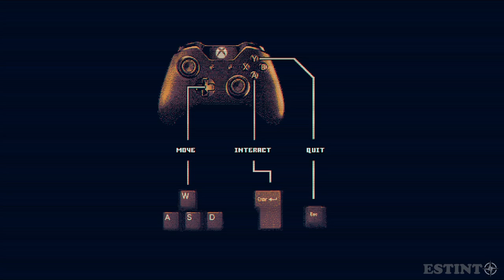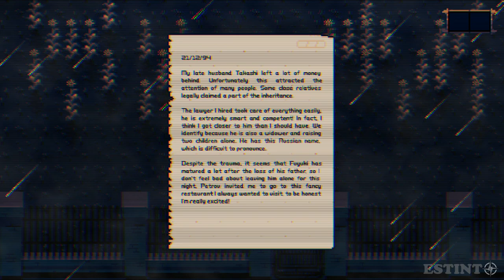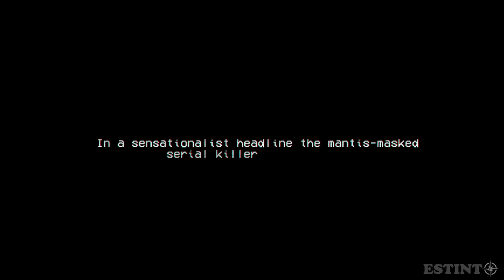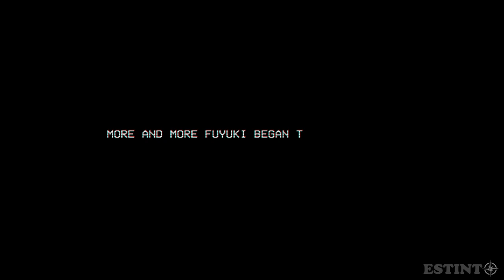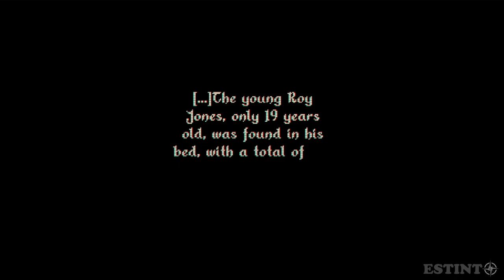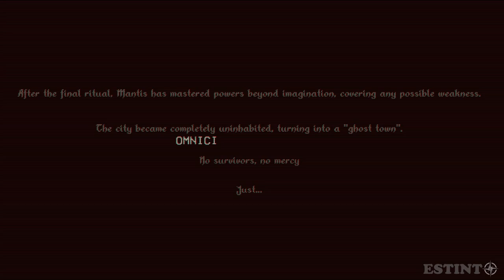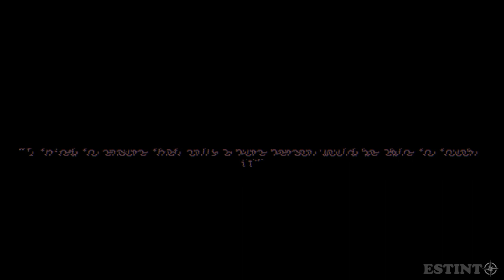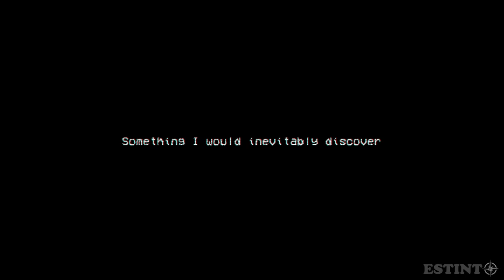IMMORTAL MANTIS & IMMORTAL MANTIS REVENGE Gameplay Walkthrough All Endings FULL GAME - No Commentary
Immortal Mantis

Story
Unravel the story and mind of Mantis, the serial-killer, from the perspective of Akin, an ordinary worker who bought the house of his dreams, but he will not have peace, as the events of the past of this house and its former residents will result in problems in the present that Akin must deal with.

About
Immortal Mantis is a topdown pixelated horror game, which tells a sequential story, but that can have a different ending if the player discovers some secrets. The gameplay mixes challenging puzzles, psychological horror and survival.

Features
Pixelated graphics
Cutscenes made with rotoscope technique
Elaborated story
Two different endings
Atmospheric game
Gameplay composed of challenging puzzles and survival.

Immortal Mantis: Revenge

Story
After a terrible childhood and the conclusion of a macabre pact with the entity called "Father", Fuyuki became the serial killer known as Mantis, the immortality acquired through the pact gives him the freedom to act as he wants. His childhood tragically intersects with the now detective in charge of the case, Sergei, who notices the pattern in the killer's actions and understands that there is a dark objective behind everything.

Is it necessary to know the story of the first game?
No, the current product contains an playable introduction that summarizes all the important information to understand what comes next. It also serves as a recap for those who already know the story.

About
Immortal Mantis: Revenge, is a topdown horror made in pixel art, with gameplay focused mainly on puzzles, but with some additions that make the game more interesting, such as stealth and pursuit. Multiple endings can be achieved if the player insists on going a little further.

Features
Pixel art graphics, made with love
Rotoscoping cutscenes, "Faith" style
A lot of puzzles
Become a masked serial killer in stealth mode
Multiple endings

00:06 : Immortal Mantis
25:28 : Ending 1
38:47 : Ending 2

38:55 : Immortal Mantis: Revenge
01:19:11 : Ending 1
01:32:25 : Ending 2